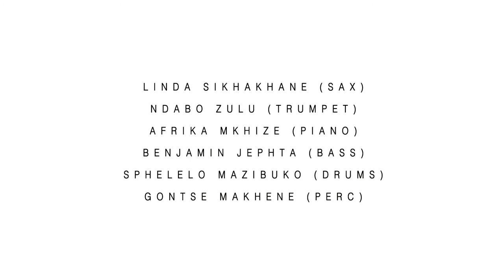Linda Sikhakhane's IsaMbulo - Standard Bank Jazz Festival 2020, Makhanda Online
The Standard Bank Jazz Festival, Makhanda took JAZZ REIMAGINED entirely online from 25 June to 5 July 2020 as part of the Virtual National Arts Festival 2020.  Here are two tracks from saxophonist Linda Sikhakhane's online show recorded at the Market Theatre in Newtown, Johannesburg.

PERSONNEL:
Linda Sikhakhane (sax)
Ndabo Zulu (trumpet)
Afrika Mkhize (piano)
Benjamin Jephta (bass)
Sphelelo Mazibuko (drums)
Gontse Makhene (perc)

VIDEO PRODUCTION BY OCTOPI:
Julia Ramsay (Videographer & Producer)
Solly Thaane (Videographer)
Mandla Mtshali (Videographer)
Thabo Pule (Videograper)
Tshegofatso Ditshego
Dylan Thomson (Editor)

SOUND BY:
Bob Thorpe
Lwande Makohliso
Nick Smuts
Christopher Unthank (Technical Manager)